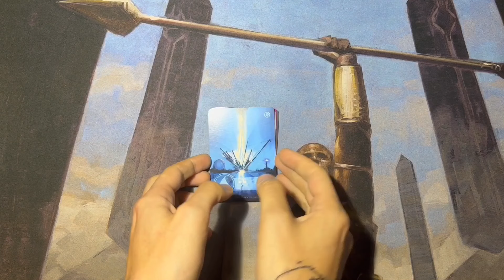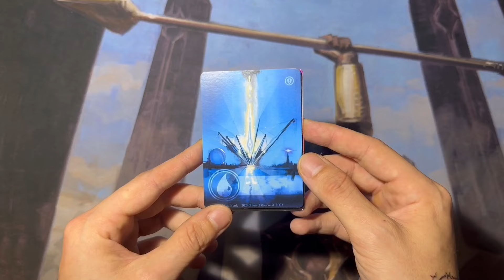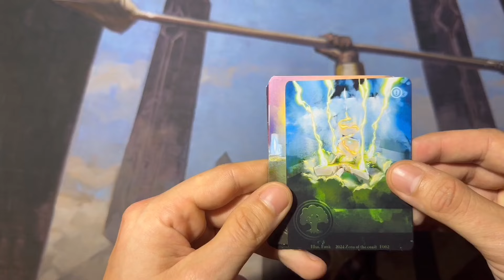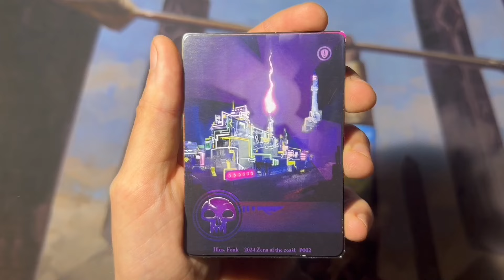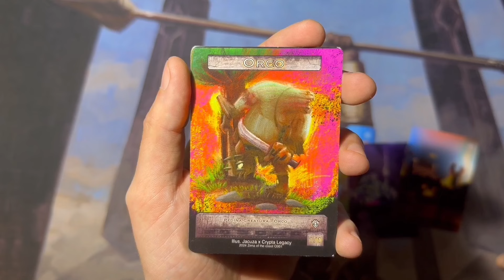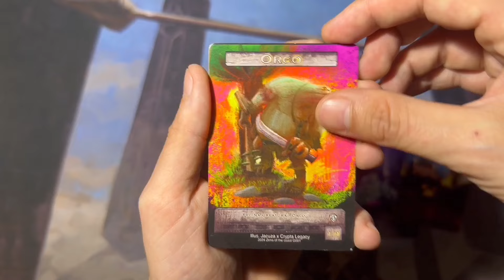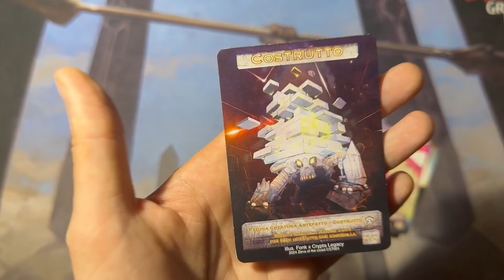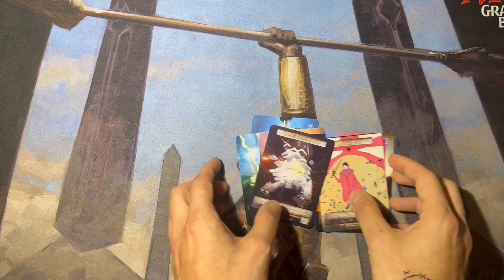Il nostro progetto segreto su Mtg parte 2 - Token Land project - Mtg Italia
È segreto niente descrizione, guardare per credere 🐒✨